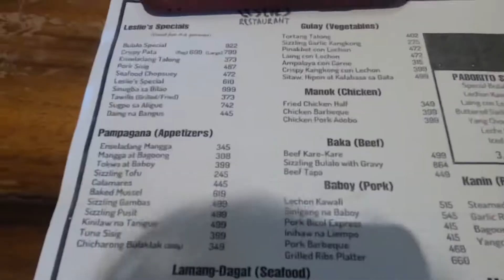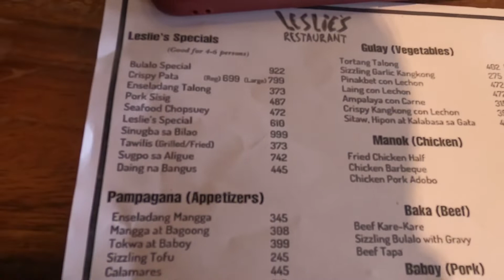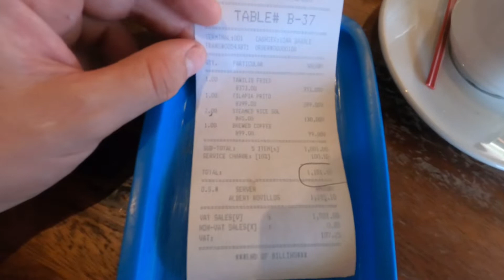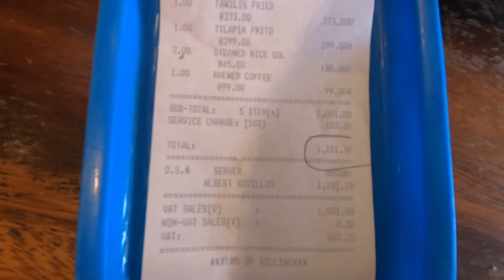Ristorante davanti al vulcano Taal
Il Taal vulcano a una particolarità che è quella di avere un altro vulcano e un lago al suo interno. Questo lo rende una metà turistica per molte persone di Manila perché dista solo un paio d’ore . Oggi prenzo in un ristorante li davanti.